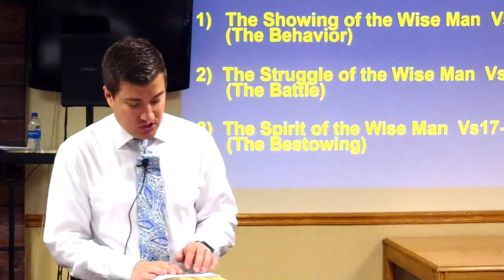Who is a Wise Man? (06-28-2020)